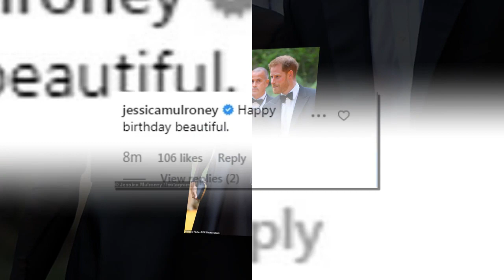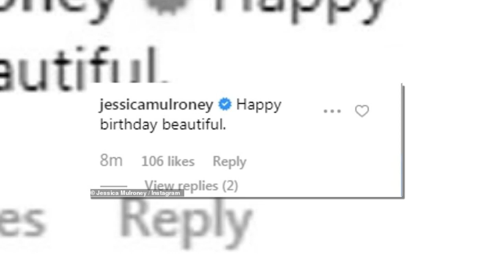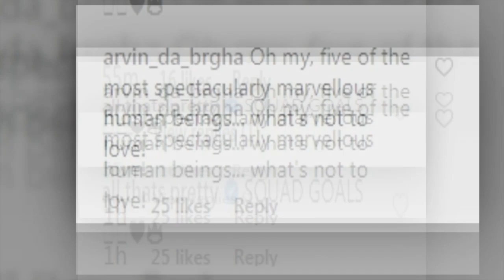William and Kate "explode" with MEGHAN's birthday message in the context of intense rift